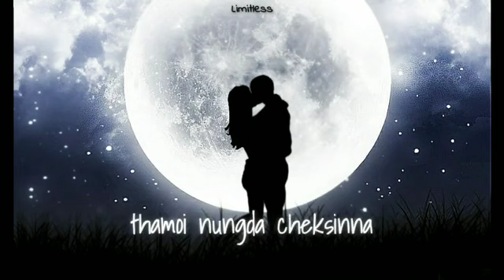Manipuri song WhatsApp status❤️❤️❤️